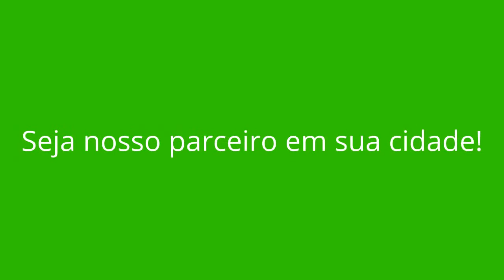GUARACIAMA - MG (OPORTUNIDADE DE RENDA EXTRA)